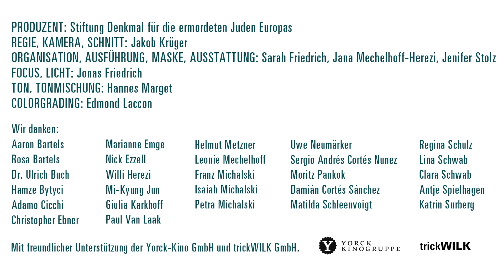Trailer Romaday 2016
Der Kinospot der Kampagne für Solidarität mit den Sinti und Roma Europas
Vom 3.-30. März 2016 in den Kinos der Yorck Kinos Berlin